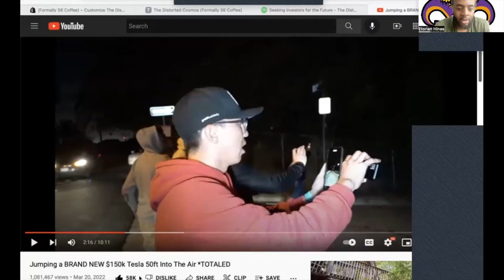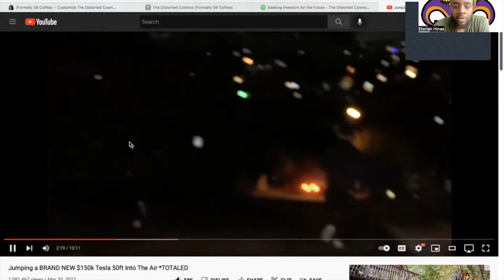The Distorted Cosmos Tesla Model S JUMPS A HILL in LA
A fellow YouTuber (@alex.choi on IG) Caught a crazy event on camera by some random guy who jumped his Telsa Model S.

No one was hurt and please don't try this crazy mess at home!

Check my website for more up to date content!